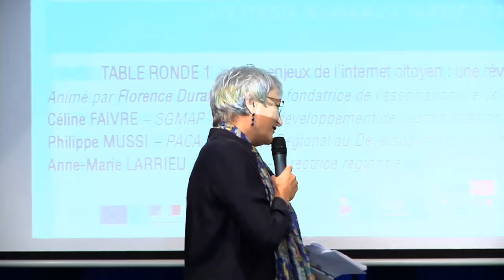Rencontre régionale Villes Internet Corse 1/3